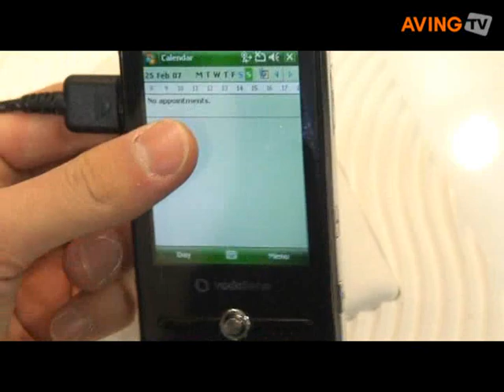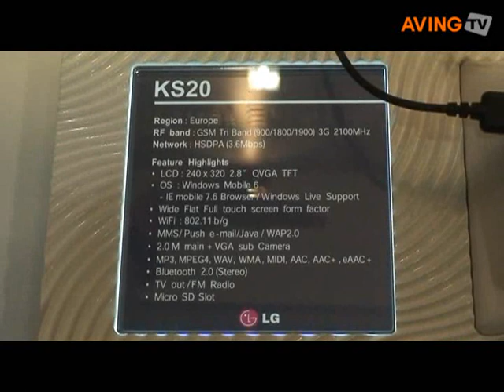LG to present its updated touch smartphone 'KS20'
LG Electronics presented its slim smartphone 'KS20' during Mobile World Congress 2008 in Barcelona Spain.

The updated KS20 slim smartphone is designed to enrich the mobile internet experience. It features full internet browsing capabilities and downloads everything from music and video clips to push e-mail at speed of 3.6Mbps through HSDPA. It also allows for advanced features like video-conferencing, taking advantage of the phone's dual cameras.

Featuring minimalist concept design, the phone uses an intuitive touch input technology and large LCD screen to maximize its internet usability. The handset is powered by Windows Mobile 6 OS.